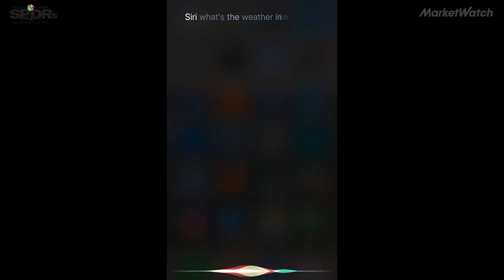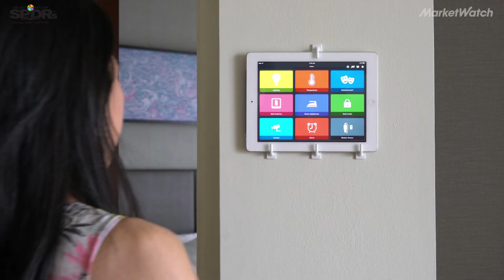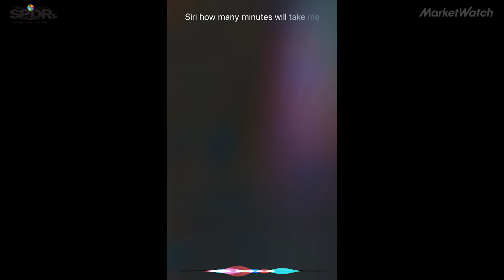How voice-assistant software can revolutionize the entire household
Voice-assistant software will enable you to connect to everything in your home, from your TV to the washer and dryer.